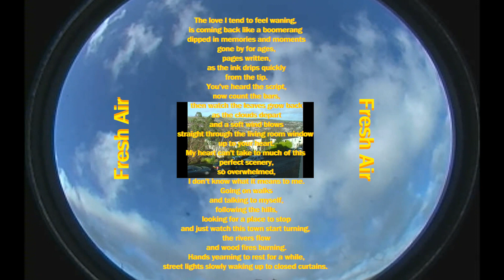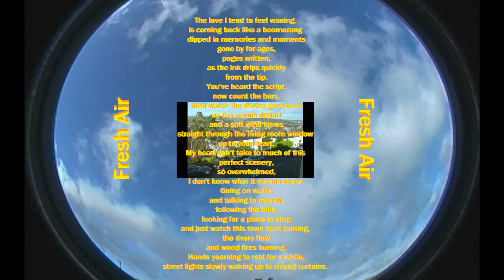The Love I Tend To Feel (Elektron Model: Samples & Canon XM2)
I uploaded this the other day but then took it down fairly soon after 🙉

I wasn't very comfortable with the quality of the vocal and also I just somehow had more doubt in my system about pursuing this type of music that day.

Anyway I did a little extra work on the vocal last night and found myself liking it.. So, here it is!

--Lyrics--

The love I tend to feel Waning
is coming back like a boomerang
dipped in memories and moments,
gone by for ages,
pages written
as the ink drips quickly from the tip.
You've heard the script,
now count the bars,
then watch the leaves grow back
as the clouds depart
and a soft wind blows,
straight through the living room window
up to your heart,
My heart can't take to much of this,
perfect scenery,
so overwhelmed
I don't know what it means to me.
Going on walks
and talking to myself,
following the hills.
looking for a place to stop and just watch this town start turning,
the rivers flow
and wood fires burning.
Hands yearning to rest for a while,
street lights slowly waking up to closed curtains.